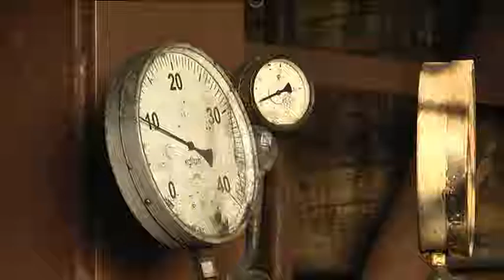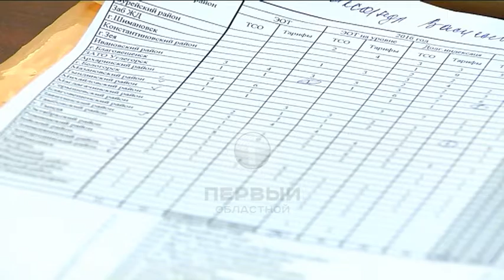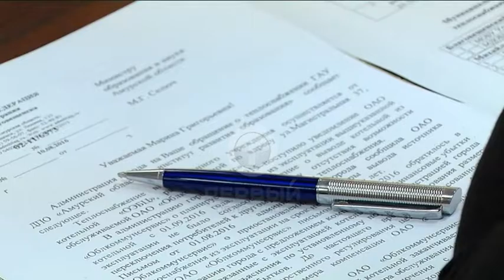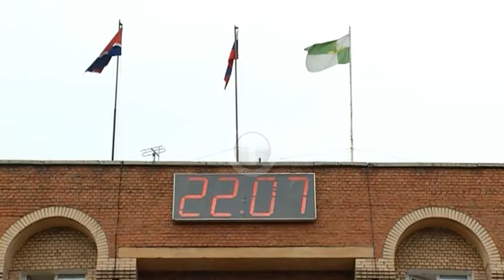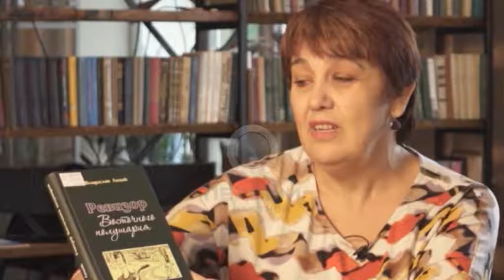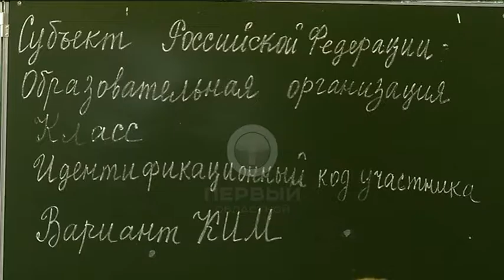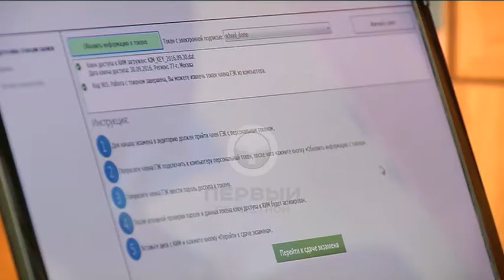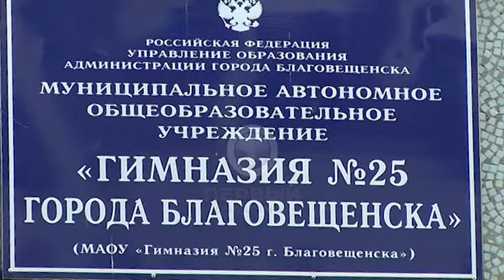Программа- "Область.События.Факты №70"